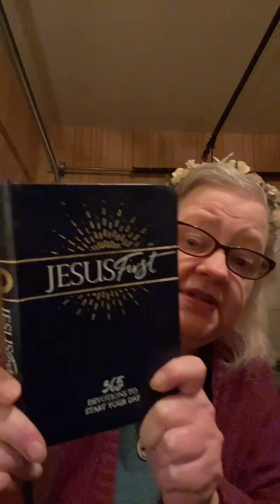12-20-22. PUTTING JESUS FIRST ABOVE ALL.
Reading some devotional. And chatting.   We always put him first above all else.   He always comes through for us.   I love you and Jesus loves you.  Never forget that.  He has us covered.  If you want to write to me w your prayer requests or feel led by God to give, Would be greatly appreciated.    You will be blessed by blessing others.    🙏🏻✝️♥️🥰🥰🩸🩸🩸🩸🩸🩸🩸